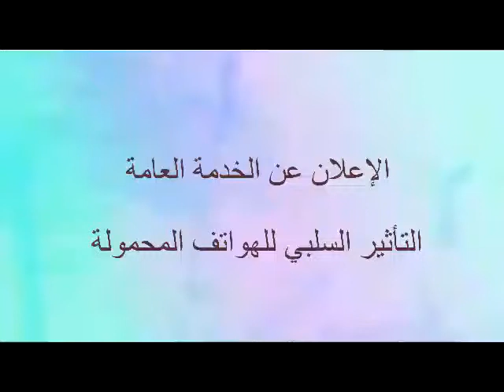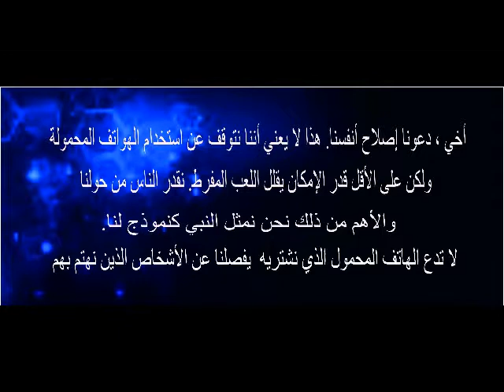Kls BPI B Film pendek Bahasa Arab